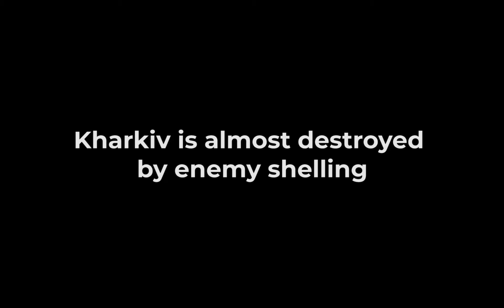Kharkiv is almost destroyed by russian shelling. It's just an apocalypse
During the war, since February 24, Kharkiv has not surrendered to the enemy and has not laid down arms. For the first time since World War II, the city is experiencing such a destruction. Historical monuments such as the Cathedral of the Assumption, the Philharmonic, the Opera House, the zoo, universities as well as multi-storey buildings in various parts of the city, student dormitories, and private one-storey buildings are under shelling of the Russian army.

As of March 8, more than 600,000 people had been evacuated from Kharkiv by railroad. Residents of Kharkiv try to leave via the "green corridors" as well, but the enemy often does not open them and fires on.

Having faced the resistance, the Russian army is using methods of terror against civilians - bombing residential areas, damaging urban infrastructure, shooting civilians, creating fake "corridors", obstructing the delivery of relief consignments to civilians.

During the day of March 16, Russian occupation forces struck various parts of Kharkiv more than 50 times. In general, since the beginning of active hostilities, the enemy has used cluster and vacuum bombs, cruise missiles and “Iskanders”, reports Oleh Syniehubov, Head of the Kharkiv Regional Military Administration.

The Armed Forces of Ukraine continue to hold the defense, repelling the occupiers and forcing them to retreat to their previous positions.

The population in the region continues to receive humanitarian aid - wagons and trucks with food, clothing and medicine arrive.

HELP UKRAINE!

 Company Name:
CO "INTERNATIONAL CHARITABLE FOUNDATION "COME BACK ALIVE"
Office address: 32, Bohdana Hmelnytskoho St., office 41, Kyiv

IBAN Code (Euro):
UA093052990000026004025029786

IBAN Code (US Dollar):
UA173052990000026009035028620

Number: bc1qkd5az2ml7dk5j5h672yhxmhmxe9tuf97j39fm6

Wallet address: 0xa1b1bbB8070Df2450810b8eB2425D543cfCeF79b
                             0x93Bda139023d582C19D70F55561f232D3CA6a54c

Wallet address: TX9aNri16bSxVYi6oMnKDj5RMKAMBXWzon

Wallet address: 8icxpGYCoR8SRKqLYsSarcAjBjBPuXAuHkeJjJx5ju7a

Address:
32, Bohdana Hmelnytskoho St., office 41, Kyiv
Level 1, entrance through the arch
Phone:
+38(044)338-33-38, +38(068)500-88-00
Mon.-Fri.: 10:00-19:00